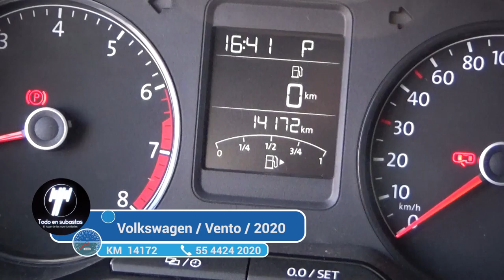Volkswagen / Vento / 2020 - 3127